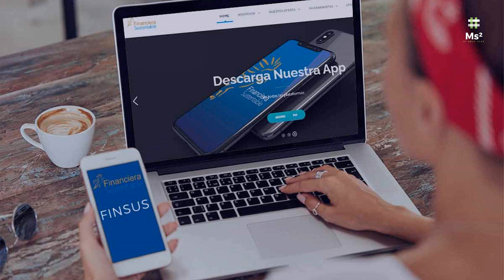Nueva Tarjeta De Débito De FINSUS | Al Fin Esta Disponible En La APP La Lista De Espera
¡Hola!, soy Alejandro, te comparto mi código Finsus para que realices inversiones:  ISLAS-29895.

La Sofipo Finsus compra la plataforma LlaveCredit
La Sofipo busca fortalecer su negocio y dar créditos a personas que venden su propiedad en 14 días.

Se estima que 35% de las personas que vende una propiedad lo hace por falta de liquidez y ante ese panorama la Sociedad Financiera Popular (Sofipo) Finsus compró una plataforma con la que podrá ofrecer créditos a personas que estén vendiendo su vivienda.

"Finsus ofrece un producto de crédito adecuado a las necesidades y capacidades de los clientes, a fin de que se sientan tranquilos y cuenten con el tiempo necesario para vender una vivienda al mejor precio posible y de esta manera protejan su patrimonio”, dijo Carlos Marmolejo, director general de Finsus.

Tras la adquisición de esta plataforma, se espera que los clientes que busquen un financiamiento reciban el dinero en 14 días para evitar malbaratar su propiedad.

La Sofipo cuenta con más de 115,000 clientes, casi 4,000 millones de pesos colocados y opera en el país desde 2013. En junio pasado hizo la compra de DistritoPyme, una empresa con la que amplía sus productos de ahorro, inversión y financiamientos.

Invierte con los mejores rendimientos
Inversión sustentable que te da las mejores tasas. Invierte tus ahorros en desarrollo sustentable de México, a las mejores tasas que podrá encontrar en el mercado.

Financiera Sustentable está regulada por tanto te garantizamos nuestra solvencia, fortaleza y credibilidad.

Puedes invitar a otras personas a invertir y tu también ganas!

Aviso importante de FINSUS App

Invierte desde $100

¡Ahorra, invierte, invita y gana!
FINSUS es una plataforma incluyente 100% digital en donde de forma muy sencilla podrás abrir tu cuenta de ahorro con un rendimiento de 4%, pagar servicios, enviar dinero, invertir y ganar dinero invitando a otros. Si pagas tus servicios, obtienes beneficios.

¡Si inviertes, ganas dinero. Si invitas, ganas dinero!

GANA $100:
platacard.mx/amigos/alejandro88st